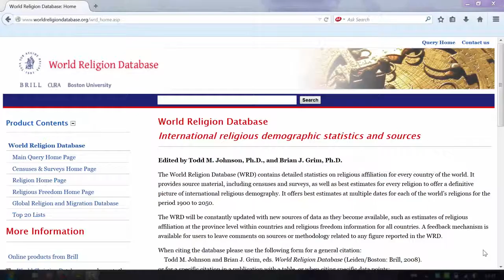Finding Census Figures with Religious Affiliations in Brazil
Do you need to know if there are census figures available with religious data for Brazil? We'll show you how to find out using the World Religion Database.